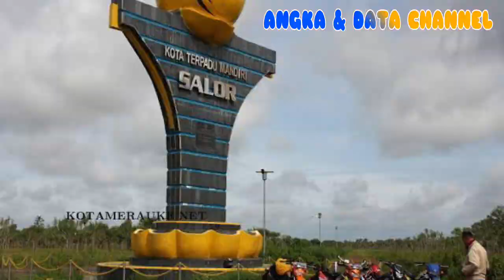Tak terdengar lagi, 10 PROVINSI ini ternyata GANTI IBUKOTA? Wacana hingga pro kontra‼️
Source:
Follow Instagram kami @angkadandata
TERIMA KASIH